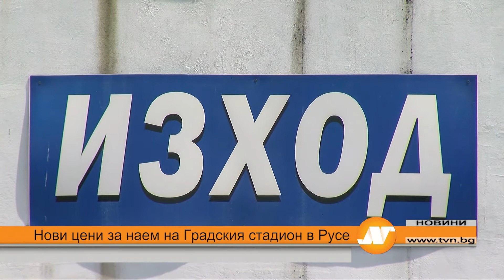Емисия новини 21:30 часа Русе 22 юни